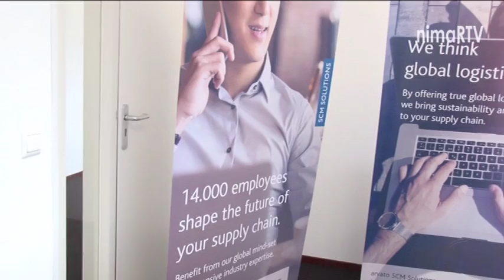2016 Week 12 - Arvato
2016 Week 12 - Arvato